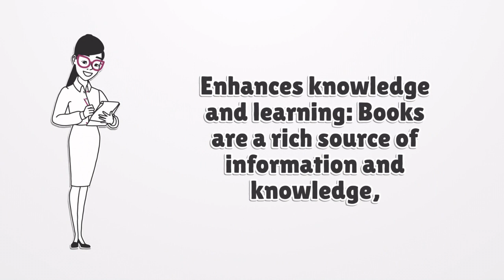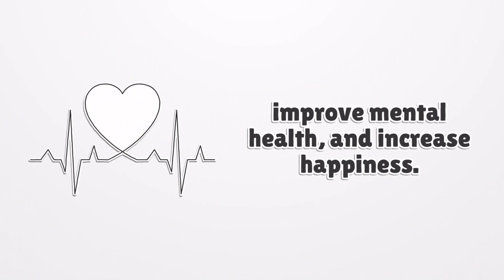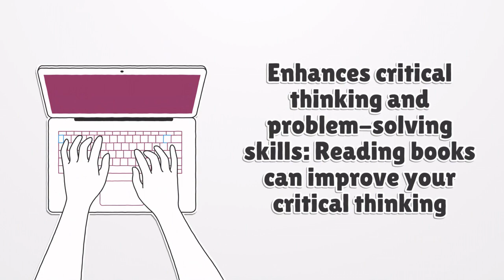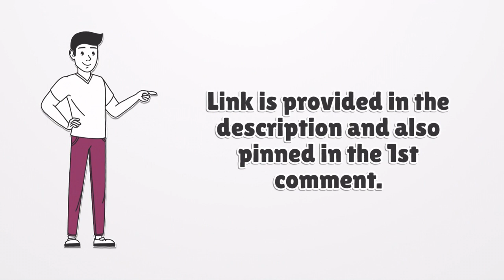🔴Uncover the Science Behind Reading Books: You Won't Believe What We Found! 🚀 | TRUECUBIX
🔴Copywriting For Beginners: How To Get Started Fast (With No Experience)🚀 | TRUECUBIX